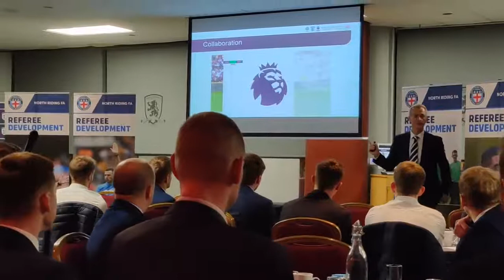Match Official Cup Final Seminar - Martin Atkinson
Premier League Referee Martin Atkinson & Daniel Meeson, FA National Referee Development Manager, addressed Match Officials at this year's Match Official Cup Final Seminar.